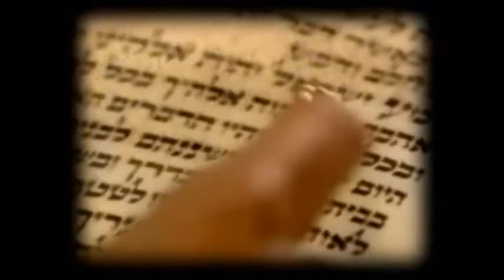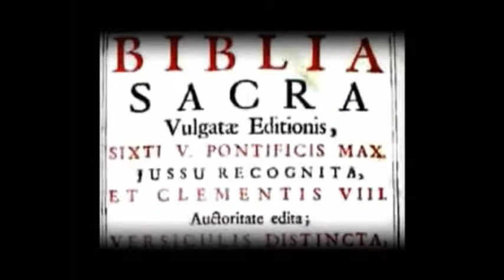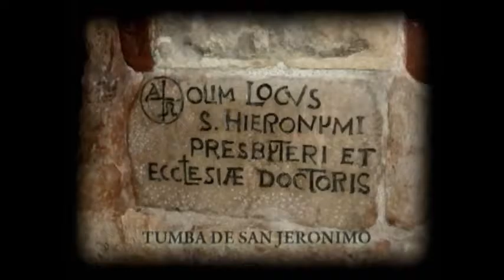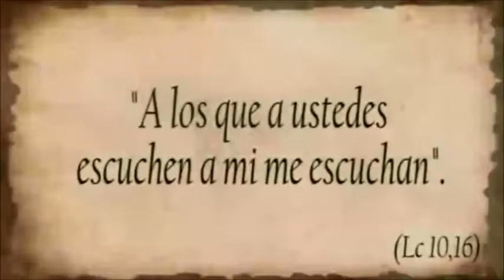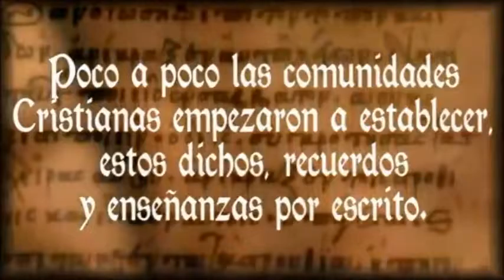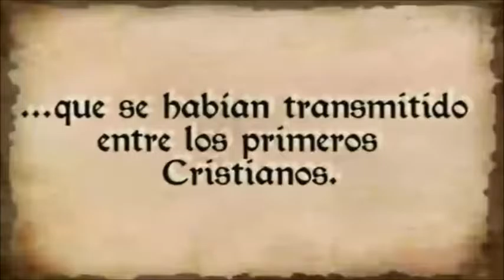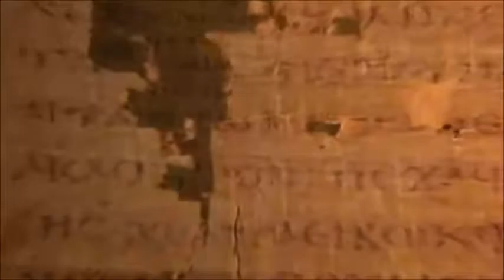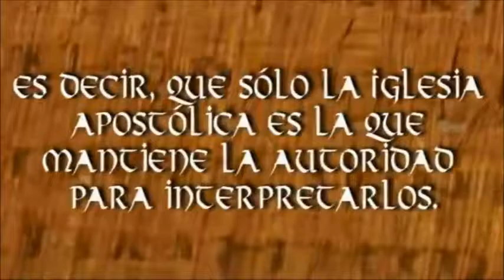ORATORIO FILIPENSE LEON: ORATORIO FAMILIAR SEPTIEMBRE 2016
VIDEO 2
PARROQUIA DE LA INMACULADA DE OCOTLAN  ¡SALVE REINA!
ARQUIDICOESIS DE LEON, GUANAJUATO, MEXICO